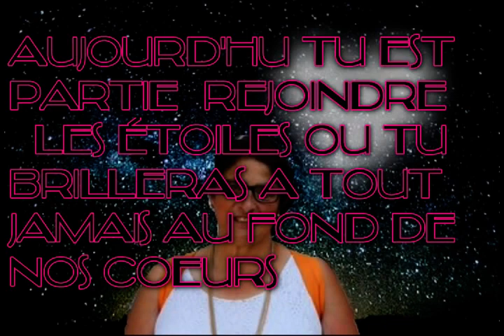maman je t'aime